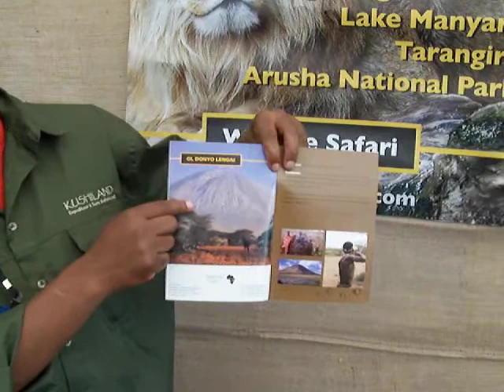Oldonyo Le Ngai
Aron Temu of Kushiland Tours giving details about Oldonyo Le Ngai climbing at Karibu Fair